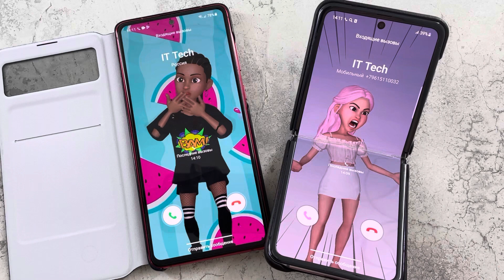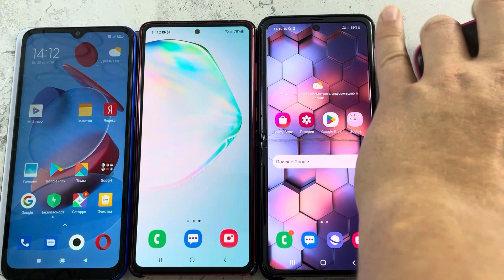Incoming Call Samsung Galaxy Not 10 Lite vs Galaxy Z Flip1 + Outgoing Call iPhone 13 & Redmi 9C